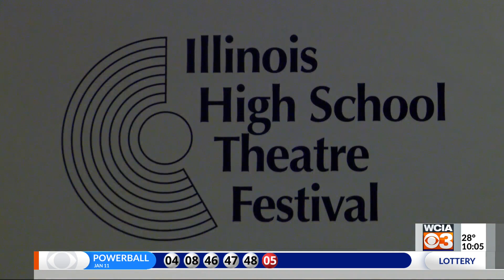Illinois Theatre Festival returns to Krannert with “Shrek! the Musical.”